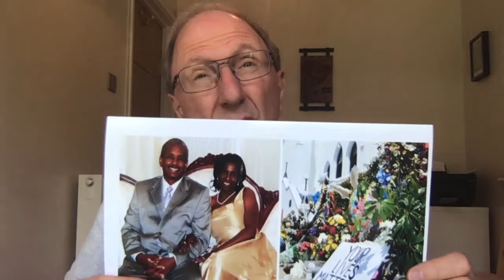Trevor Matthews: Blessed are the merciful